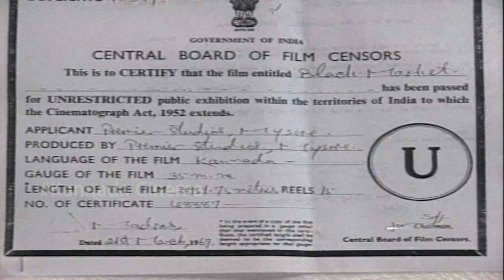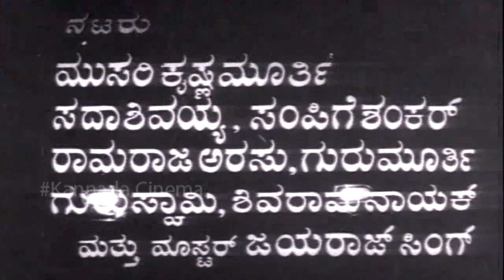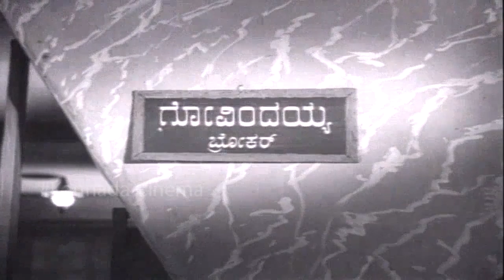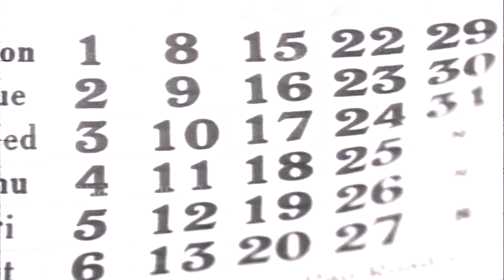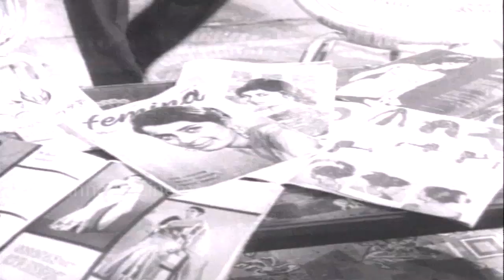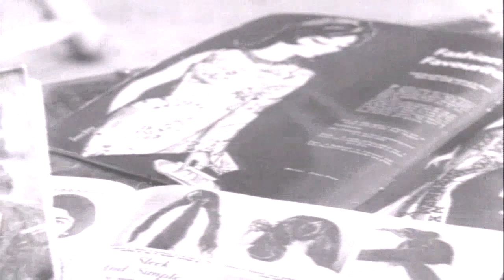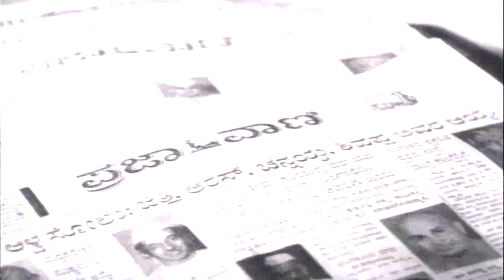Black Market || Kannada Full HD Movie || Dikki Madhava Rao, T R Narasimha Raju || Chellapilla Satyam